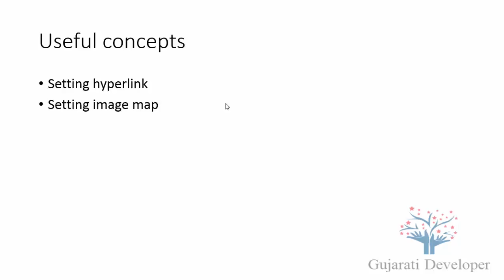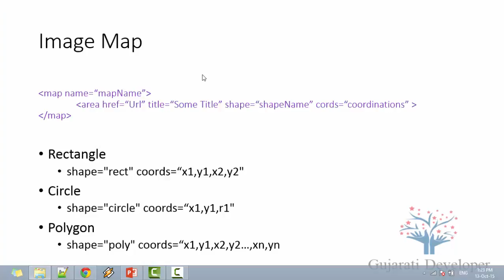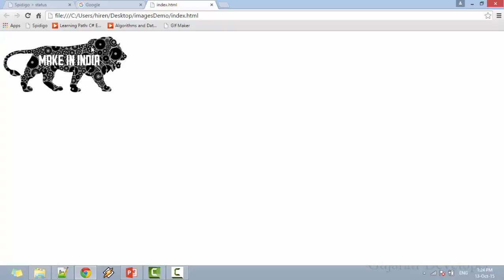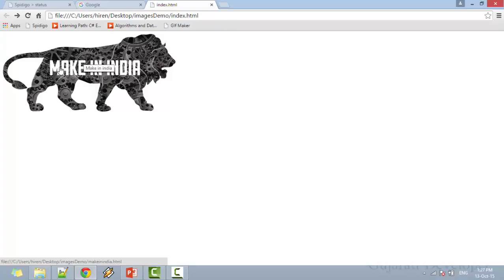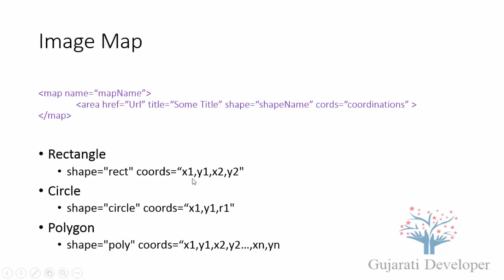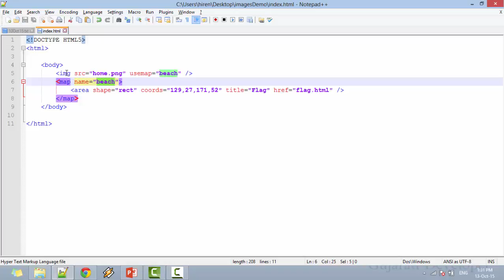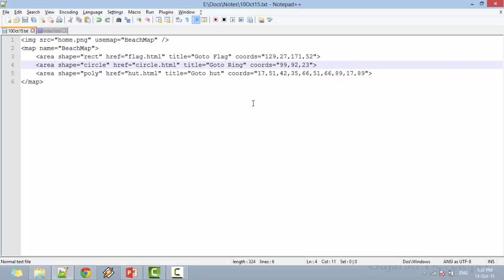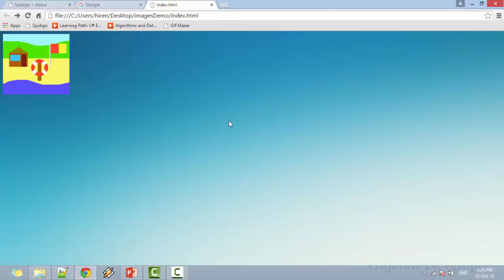8. Images (In Gujarati Language)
In this lecture you'll learn about using images in html. You'll learn how to add images in html, how to deal with different types of images such as png, jpeg, gif, etc.
You'll also learn about different attributes of img tag, such as title, alt, etc. You'll learn about setting hyperlink on image.
At the end of lecture you'll learn about setting hyper link in particular portion of images using imagemap. You'll learn about different types of images maps such as rect, cirlce and poly.
You'll also get to know about setting image background of page.